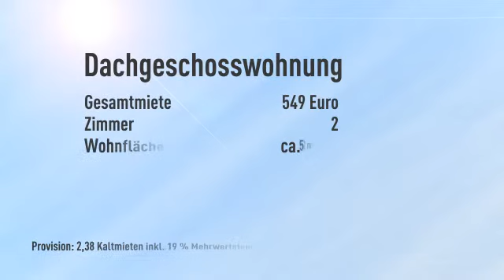Neu sanierte DG-Whg in ruhiger Grünlage "City-Ost", Nähe St. Josefs-Hospital, sehr verkehrsgün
Informationen zum Energieausweis:
Baujahr: 1960
Energieausweistyp: Verbrauchsausweis
Endenergiebedarf: 105.0kWh/(m²*a)
Energieverbrauch für Warmwasser enthalten
Heizungstyp: Etagenheizung